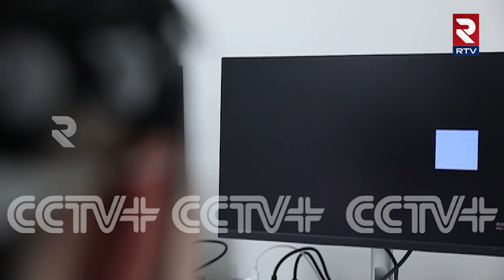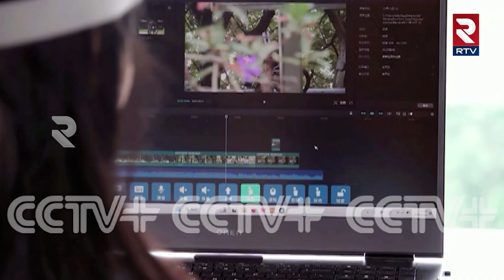China is seeing development of brain-computer interface applications | RTV